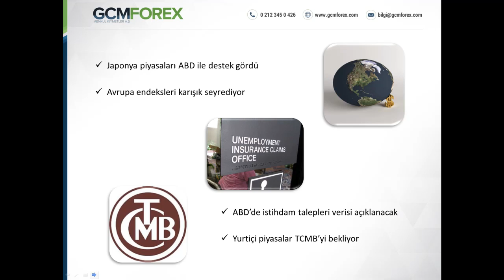Umut Tuncer, Günün İlk Yarısında Piyasaları Yorumluyor - Video Analiz - 24 Aralık 2014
GCM Forex Yardımcı Analisti Umut Tuncer'in 24 Aralık 2014 Tarihli Günün İlk Yarısında Piyasalara Bakış Video Analizi